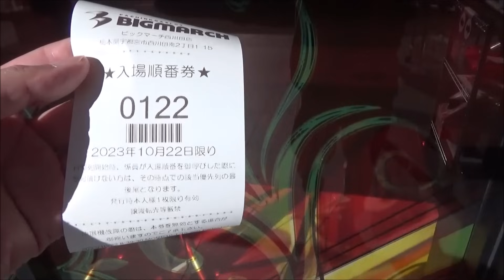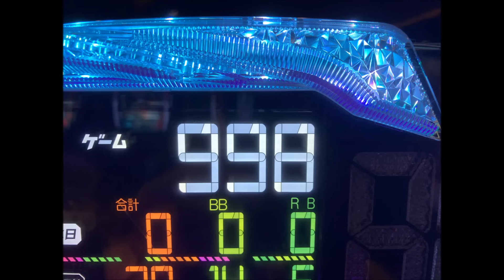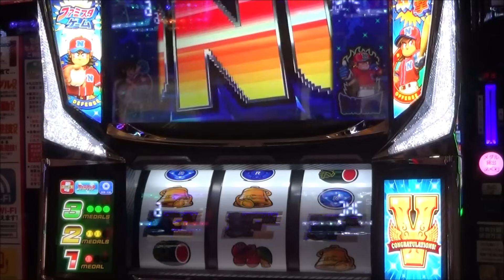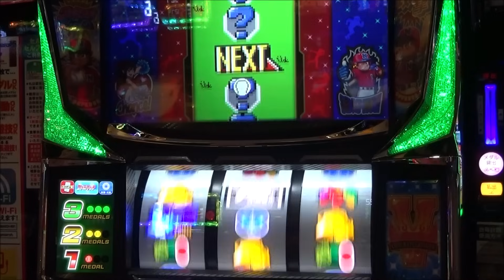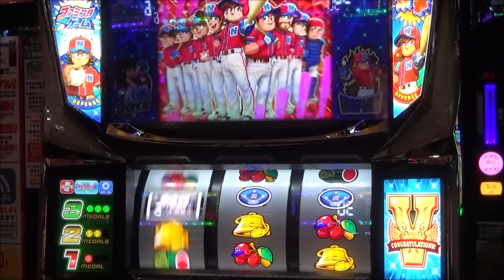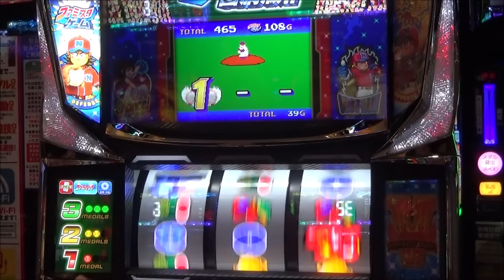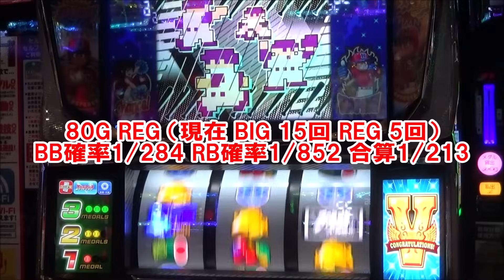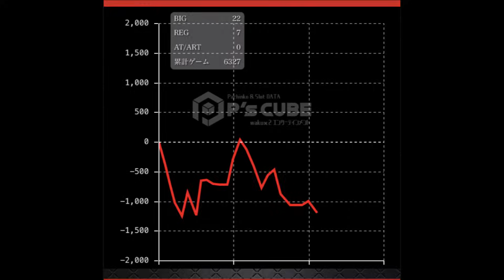朝イチから天井到達！！？【ファミスタ回胴版!!】どんな状況からでも 逆転満塁ホームラン！やっぱりファミスタ荒波っす！【10月22日 ビックマーチ西川田店 中山馬鹿実践取材】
次回！中山馬鹿 実践取材予定 ステッカープレゼントしてます！
10月28日(土)デルグランド下栗店さん
10月29日(日)デルグランド真岡店さん(初来店！)
11月4日(土)デルグランド上横田店さん
11月6日(月)ビックマーチ西川田店さん
11月8日(水)デルグランド上横田店さん
11月11日(土)デルグランド下栗店さん
で実践取材になります！お近くの方 是非遊びに来てみて下さい！
中山馬鹿 実践取材撮影させて頂けるホール様を募集しています。興味があるホール様 Twitterアカウント @nakayamabaka へダイレクトメッセージ もしくはメールアドレス までメールにてご連絡下さい。宜しくお願いします。